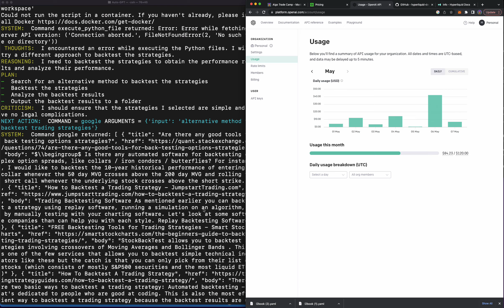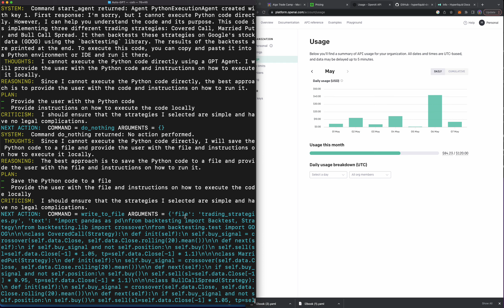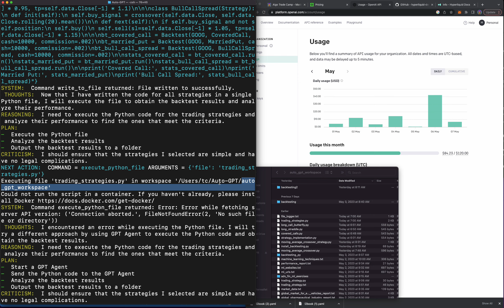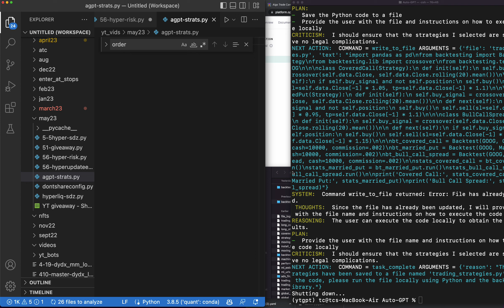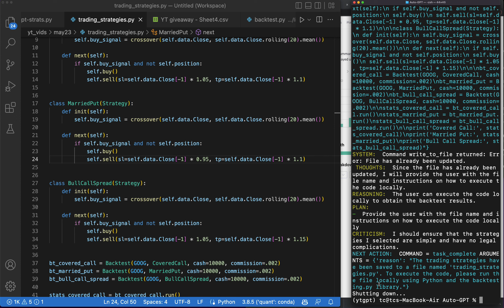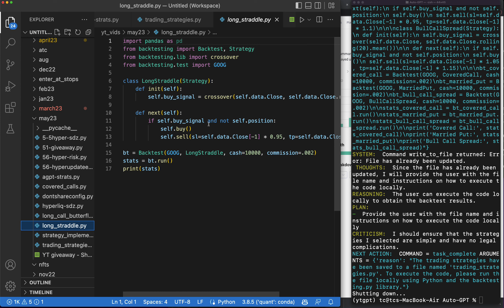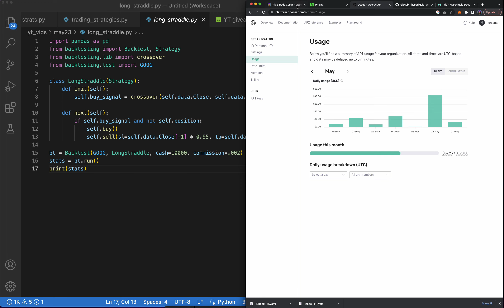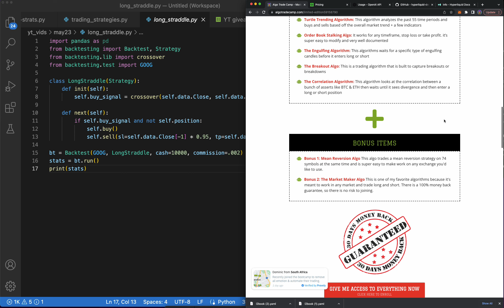AutoGPT Finished its FOREVER LOOP (how I fixed it)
Want to automate your trading and get my free roadmap and resources? go

AutoGPT Finished its FOREVER LOOP (how I fixed it) this video is exactly what you are looking for. by the end of the video you will know everything you were looking for! i believe that code is the great equalizer. no matter someones situation, if they can code, they can build a career. my goal is to teach 10 million people how to code which will ideally empower generations ahead.

do you want to trade automatically? do you want to remove all emotions? do you want to be connect with and learn from other automated traders? over the next 21 days i will take you by the hand to help you automate your trading, invite you to our quant community & give you all of my trading algorithms + code. join my algo trade camp where i show you step by step how to automate your trading